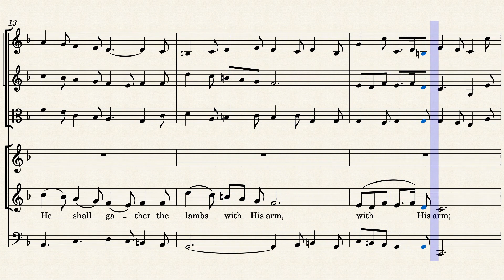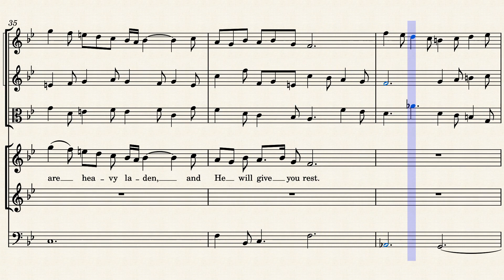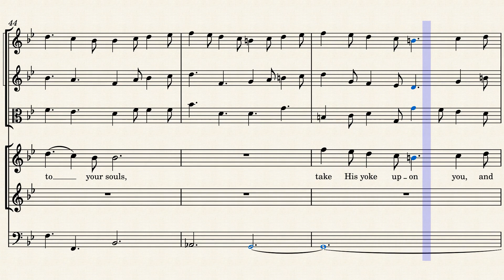HWV56/17. He shall feed his flock (SA)